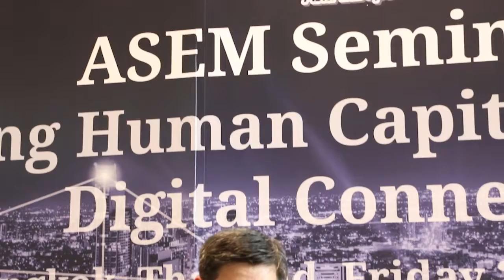เจ้าภาพสัมนา เลดี้